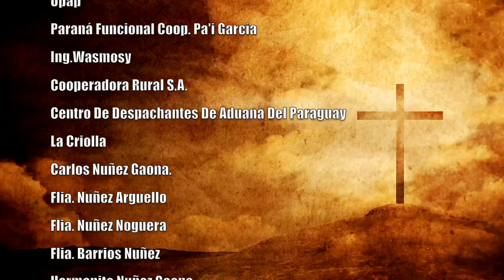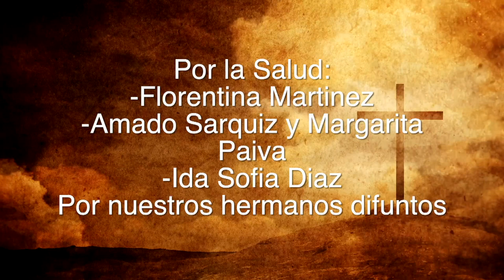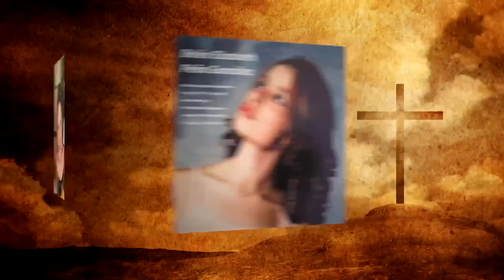Misa 13 de Febrero